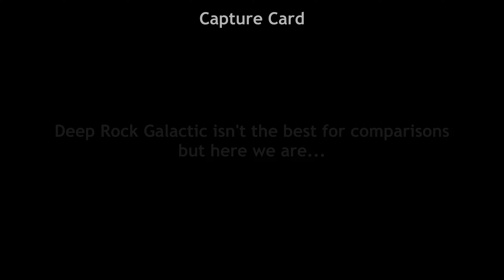Capture Card Comparison and Mild Channel Update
Comparing my old recording method of using Remote Play to the new AVerMedia capture card. Thanks again to D4NK for making this happen.

Recorded all footage both with remote play and capture card at the same time. Then re-rendered the remote play footage with the old youtube settings to represent uploading in 1080 vs 1440. Since, you know, the whole videos 1440.